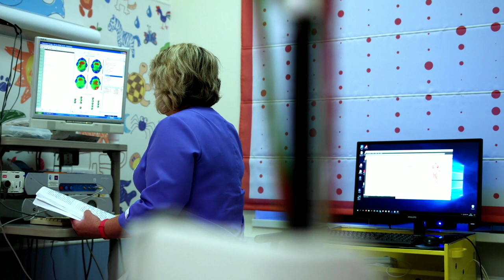ANSIEDADE UM TRANSTORNO MONSTRUOSO